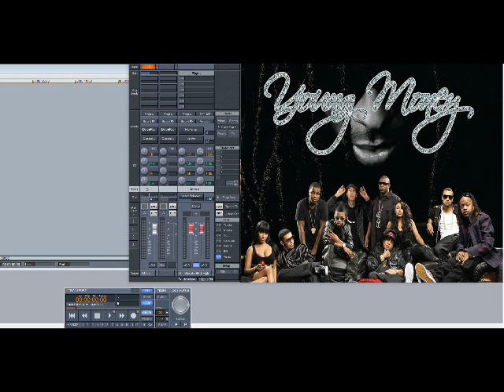Young Money (Drake, Lil Wayne & Co.) – Every Girl (Slowed Down)